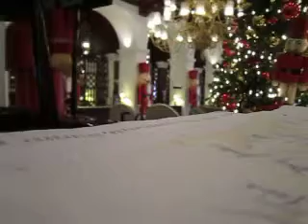till there was you piano